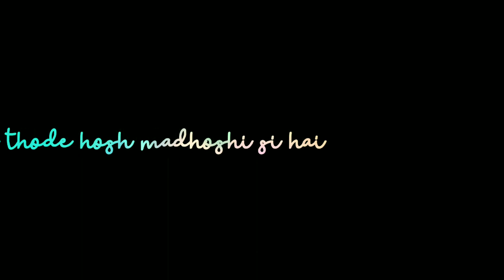Mann mera || sad || song || whatsapp || status || video || vt status || ringtone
Instagram id👇🏻👇🏻